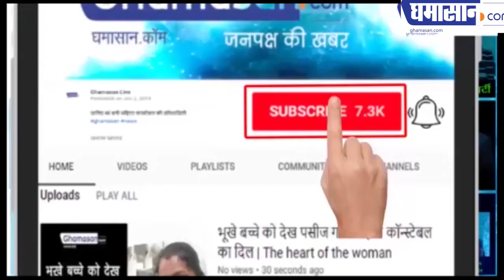COVID-19 : दिल्ली में राहत, 40 घंटे में नहीं मिला कोरोना पॉजिटिव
कोरोना से घबराई दिल्ली ने ली राहत की सांस
40 घंटे में नहीं मिला कोई पॉजिटिव
जारी रहेगा नागरिको के लिए कर्फ्यू